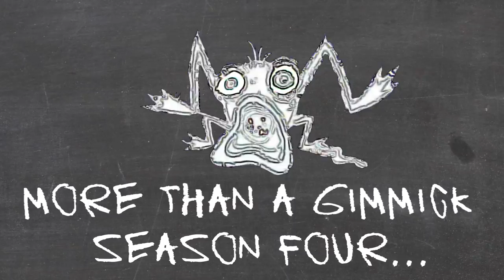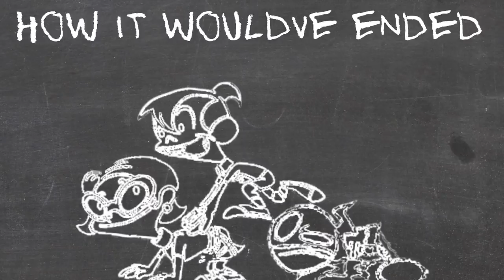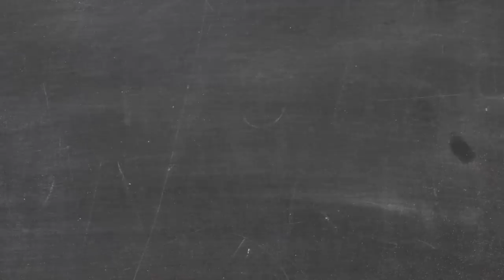I Can't Believe Chalkzone ACTUALLY Existed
Chalkzone was one of the most unique nickelodeon shows in the history of the network. There's lists of chalkzone episodes that float around the web when ranking the shows from that decade but there was more to it than just the memorable theme song. Every episode introduced something brand new, and its art style was a breath of fresh air on the network. I can't believe Chalkzone actually existed, but it did, and it was great.